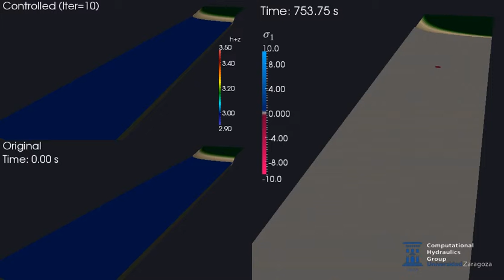Application of the adjoint method to the 2D Shallow Water Equations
Recovering the Inlet BC